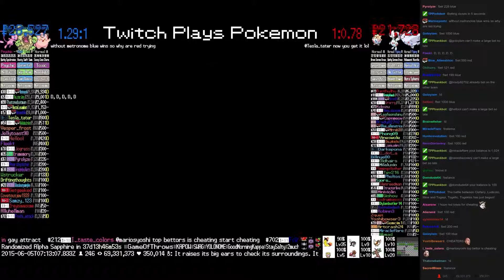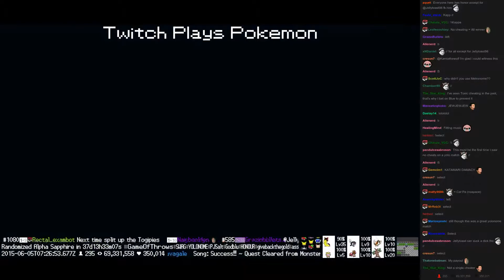Twitch Plays Pokémon Battle Revolution - Match #14499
Match #14499 [Blue: Clefairy, Ludicolo, Mew] vs [Red: Togepi, Togetic, Togekiss]